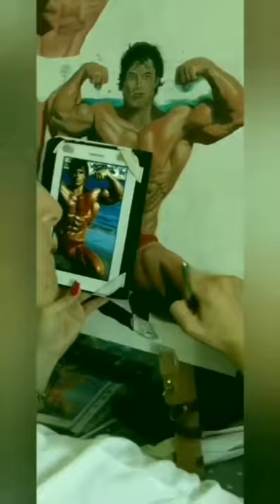Arnold Schwarzenegger & Franco Columbu - handpainted oil on canvas, by Sara Allegretti 50x70cm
Quadro dipinto a mano ad olio su tela da Sara Allegretti:
Arnold Schwarzenegger & Franco Columbu quadro tributo.
Originale formato A4, pittuara a olio su tela 50x70cm.
Original image size A4, Oil paint canvas 50x70cm.
Vuoi un quadro ad olio che abbia più dettagli della tua foto preferita?
Would you like an oil canvas with more details than your favourite picture
Contatti
Youtube: Sara Allegretti pittura a olio